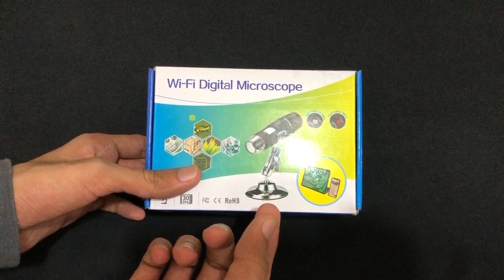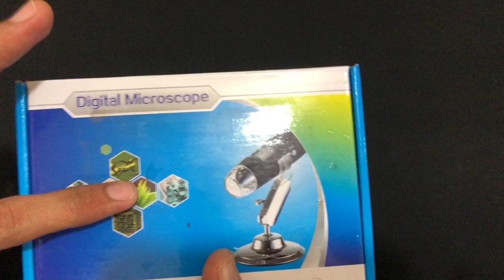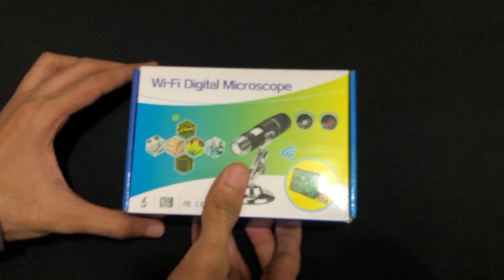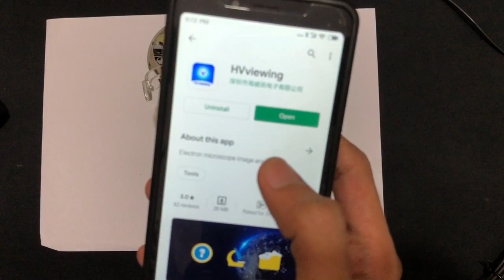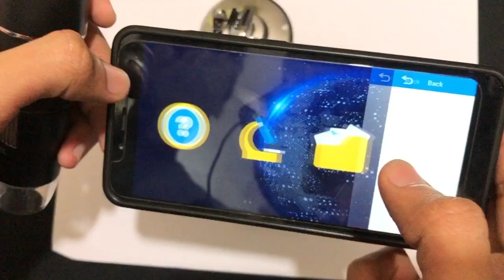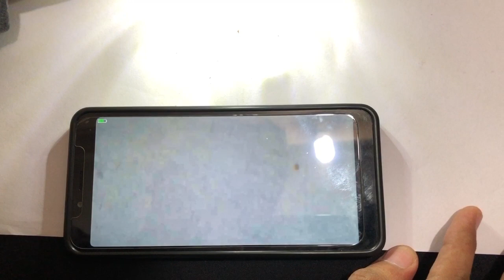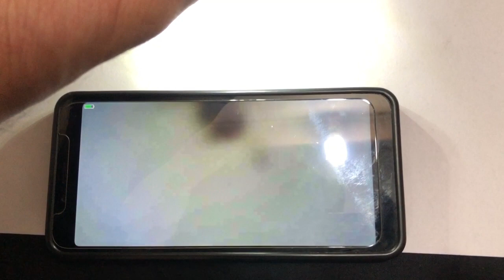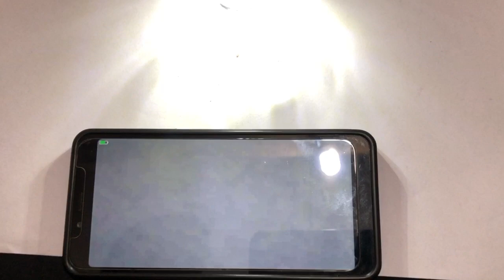😱 WiFi Digital Microscope 50X to 1000X Zoom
Model: W04: 640x360// W04A: 1280x720,1920x1080

Timecodes
0:00 - Intro
0:15 -- Need of Digital Microscope
0:46 -- About WiFi Digital Microscope W04
1:25 -- Specification of WiFi Digital Microscope W04
2:34 -- Unboxing WiFi Digital Microscope
5:00 -- Working of WiFi Digital Microscope

📶  WiFi & USB Connection: You can use wifi to connect your mobile phone to the microscope and use it.

🔎  Magnification 50x to 1000x: It can magnify from 50x to 1000x, and can wirelessly transmit real-time pictures up to 33 feet (10M).Manual focus and focus range : 0-40mm(1.6inch)

💡 8 Adjustable brightness LEDs: These 8 LEDs provide sufficient lighting when working in the dark, thereby ensuring great image quality

📸 Take a photo or video by one click-Taking an image or video is simple as tapping the "Snap" button of the device or pressing the relevant APP trigger. A Wifi handheld digital microscope with an HD CMOS sensor instantly transfers it to your phone

👀 It can be used to view gems, small insects or mites. Can also be used to check coins, printed materials, textiles, jewelry, circuit boards, insects, plants, reading materials, etc.